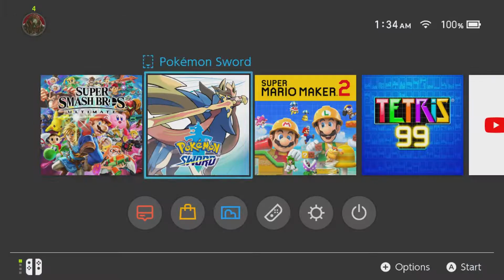Leon Is The Legendary Pokemon Of The Game | Pokemon Sword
Is Leon the Legendary Pokemon Zacian? There are some clues and I'm calling it right now. Anyway this is not really a Pokemon Sword walkthrough but instead just a funny gameplay.

I'm just a gamer who loves to make people laugh. So check out the content I provide. Whether you enjoy Super Smash Bros Ultimate, Dragon Ball FighterZ, Naruto, Kingdom Hearts or any other game, I've got ya covered.